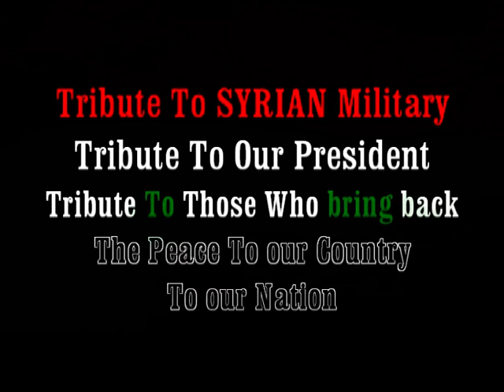Tribute To SYRIAN Military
Tribute To Our President
Tribute To Those Who bring back
The Peace To Our Country
To Our Nation